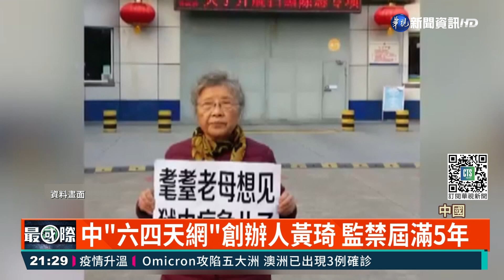黃琦遭關押5年 老母病重盼見最後一面｜華視新聞 20211129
中國記者「六四天網」創辦人黃琦，遭中國逮捕屆滿5週年，黃琦87歲的老母親，最近申請探監都被拒絕，現在因為罹患肺癌晚期，希望能見兒子最後一面。